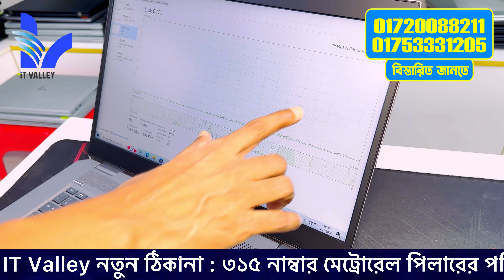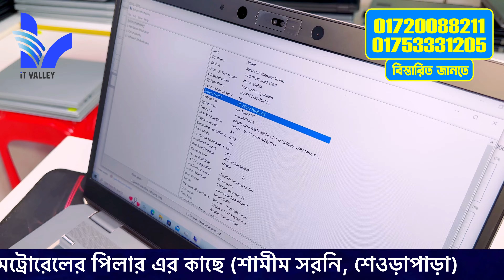ল্যাপটপে বিশাল অফার 🔥 Used Laptop Price In Bangladesh 🔥 Second Hand Laptop Price In BD 2024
❒ বাংলাদেশে ব্যবহৃত ল্যাপটপের সেরা ডিল খুঁজছেন? এই ভিডিওতে, আমরা সেরা সেকেন্ড-হ্যান্ড ল্যাপটপ বিকল্পগুলি পর্যালোচনা করি এবং বিভিন্ন মডেল জুড়ে দামের তুলনা করি। আপনি ঢাকায় সাশ্রয়ী মূল্যের ল্যাপটপ খুঁজছেন, এই নির্দেশিকা আপনাকে কভার করেছে।

❒ used HP laptop price
❒ used Dell laptop price
❒ used Asus laptop price
❒ used Lenovo laptop price
❒ used Macbook price

🏙 Showroom Location :
মিরপুর, শেওড়াপাড়া, শামীম সারণি, 583 অনামিকা কনকর্ড শপিং কমপ্লেক্স,সপ নং-101 (Ground Floor). গ্রিন ইউনিভার্সিটির বিপরীতে এবং স্বপ্ন সুপার শপ এর পাশে, মেট্রোরেল পিলার নং- ৩২২. (রবিবার সাপ্তাহিক বন্ধ)

🏙 New Location :
মিরপুর, শেওড়াপাড়া,(বাস স্টেশন/মেট্রো স্টেশন) পশ্চিম পাশে , Iqura Resturant এর ৪ তলায় , মেট্রোরেল পিলার নং- ৩১৫. ( সাপ্তাহিক কোন বন্ধ নেই )

☎ Phone Number :
What's App: 𝟎𝟏𝟕𝟓𝟑-𝟑𝟑𝟏𝟐𝟎𝟓
Imo: 𝟬𝟭𝟳𝟮𝟬𝟬𝟴𝟴𝟮𝟭𝟭